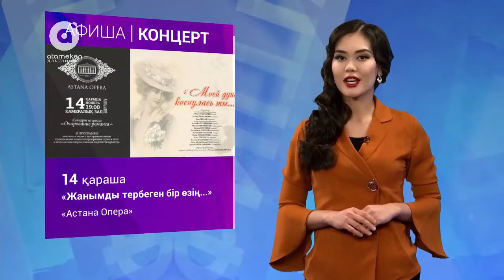Афиша | "Кармен" операсы, "Любовь-морковь по-французски" фильмі және Астана-Енисей (13.11.2017)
Демалысыңызды бізбен бірге жоспарлаңыз:
1) "Любовь-морковь по-французски" к/ф
2) "Жанымды тербеген бір өзің..."
3) Д.Исабековтың "Жүз жылдық махаббат қойылымы"
4) "Аждаһаның әлегі" ертегісі
5) Ж.Бизенің "Кармен" операсы
6) "Астана-Енисей"
Жүргізуші: Мереке Қуанышбекқызы